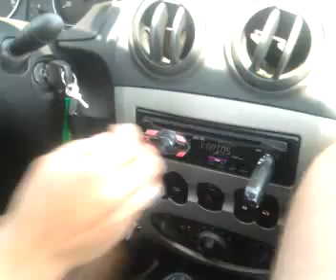A pleno con Arjona en la ruta a Máncora